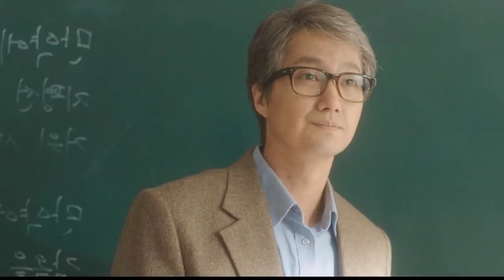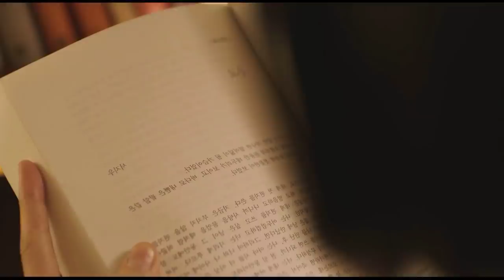Tleirawl pakhat chu putarin a ngaizawng tlat mai!!! (Movie Lehlin)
He video ah hian kum 2012 a released Korean Romance Movie "A Muse" tih Review kan lo nei a, hmuhnawm i lo tih ngei kan beisei.